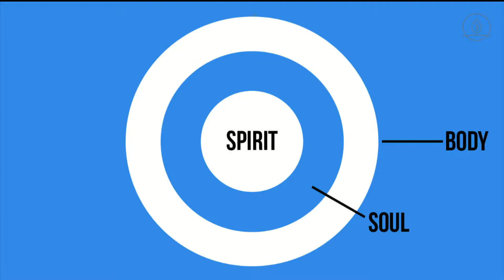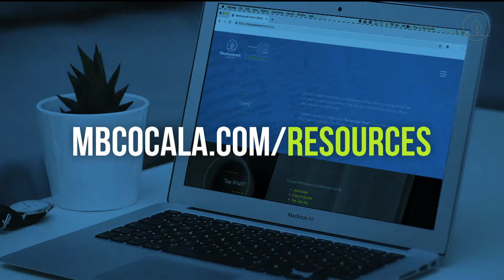"All the Feels" Part 4 | Fear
Pastor Tim Gilligan
Meadowbrook Church
Ocala, FL